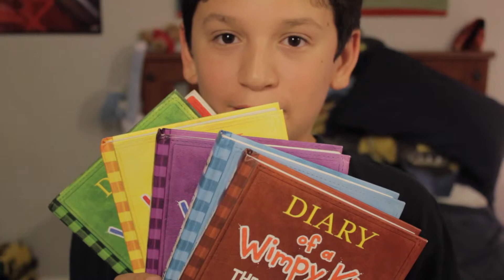middle school problems...reading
i'm sick of reading...then testing over what i read...then reading more...then testing over what i read...you get it.